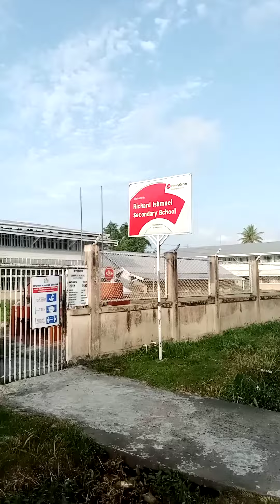Easter Sunday , 2022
Discussing easter  at  a  Georgetown venue